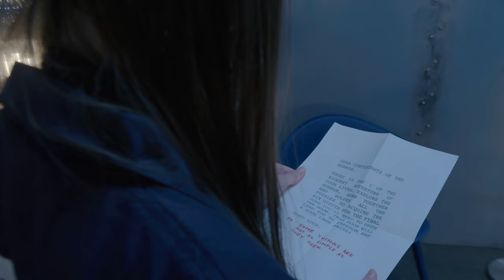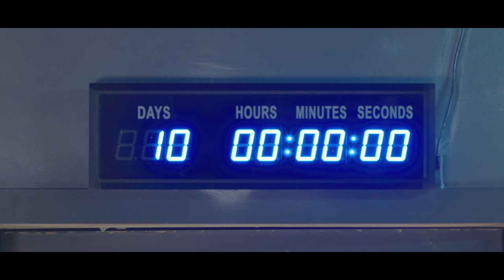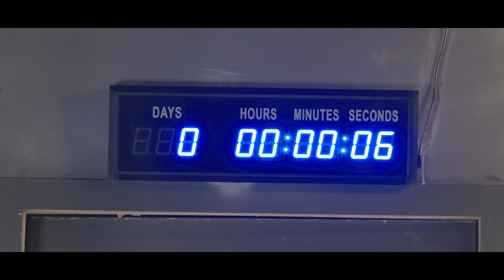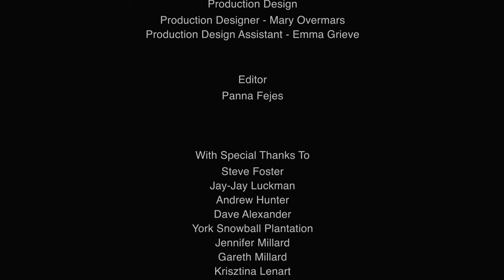Bunkered | Short Drama Film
Short film in which I starred during first year of University in York.